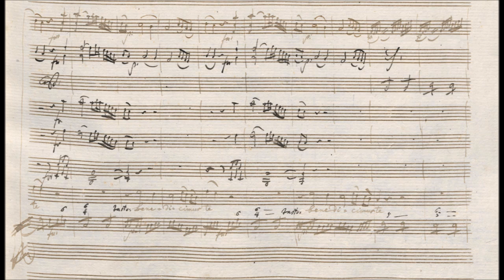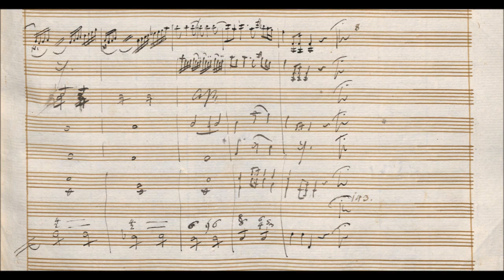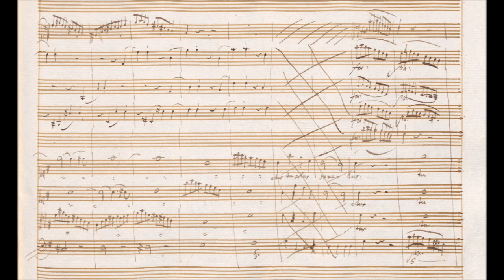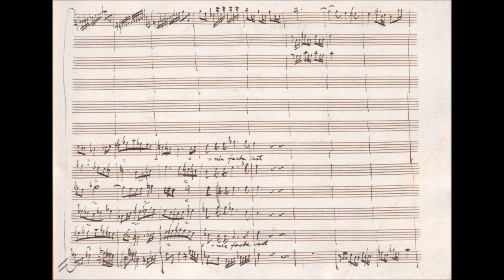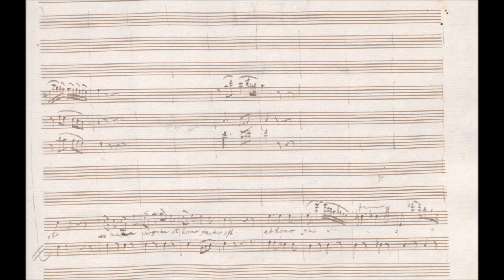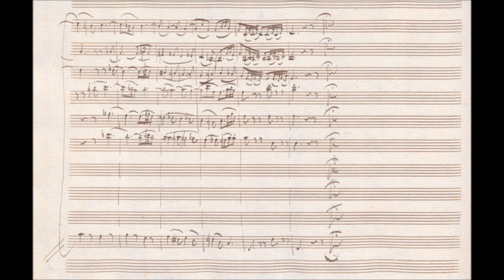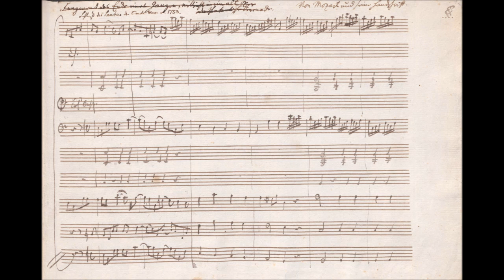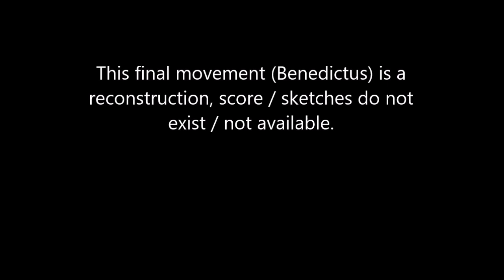Mozart - Great Mass in C minor, K.427 {Autograph score}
Great Mass in C minor (German: Große Messe in c-Moll), K. 427/417a, is the common name of the musical setting of the mass by Wolfgang Amadeus Mozart, which is considered one of his greatest works. He composed it in Vienna in 1782 and 1783, after his marriage, when he moved to Vienna from Salzburg. The large-scale work, a Missa Solemnis, is scored for two soprano soloists, a tenor and a bass, double chorus and large orchestra. It remained unfinished, missing large portions of the Credo and the complete Agnus Dei.

The work was composed during 1782–83. In a letter to his father Leopold dated 4 January 1783, Mozart mentioned a vow he had made to write a mass when he would bring his then fiancée Constanze as his wife to Salzburg to meet his family for the first time after his father's earlier opposition. Constanze then sang the "Et incarnatus est" at its premiere.

The first performance took place in Salzburg on Sunday 26 October 1783 (the twentieth Sunday after Pentecost). Mozart had moved to Vienna in 1781, but was paying a visit to his home town in the company of Constanze, who had not yet met his father or his sister (Nannerl).
The performance consisted of just the Kyrie, Gloria, Sanctus and Benedictus, as surviving parts and a score copy from ca. 1800 show. It took place in the Church of St. Peter's Abbey in the context of a Roman Catholic mass. Mozart's sister's diary mentions that the performers were the entire Hofmusik, that is the musicians employed at the court of Salzburg's ruler, Prince-Archbishop Count Hieronymus von Colloredo and thus Mozart's former colleagues. There was a rehearsal in the nearby Kapellhaus on 23 October 1783.

I: Kyrie - 00:00
II: Gloria in excelsis Deo - 6:29
III: Laudamus te - 8:53
IV: Gratias agimus tibi - 13:58
V: Domine Deus - 15:15
VI: Qui tollis peccata mundi - 18:26
VII: Quoniam to solus Sanctus - 23:39
VIII: Jesu Christe - 27:31
IX: Cum Sancto Spiritu (Fugue) - 28:14
X: Credo in unum Deum - 31:56
XI: Et incarnatus est - 35:19
XII: Sanctus - 42:49
XIII: Hosanna in excelsis (Fugue) - 44:20
XIV: Benedictus (Reconstructed) - 46:09

Performer(s):
 Wiener Philharmoniker
Vienna State Opera Choir
Georg Solti (conductor)
Anne-Sofie von Otter (mezzo-soprano)